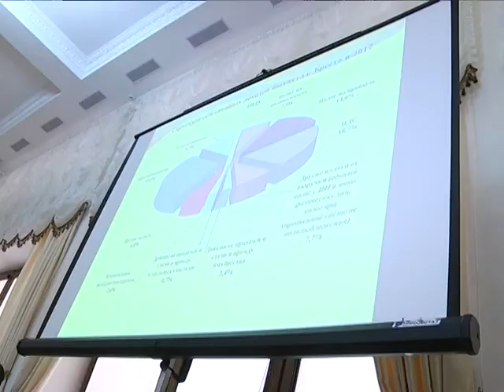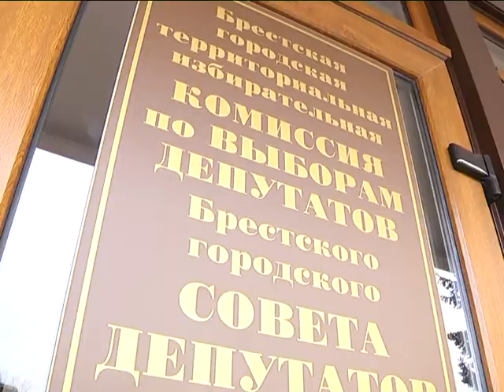2018-01-31 г. Брест. Сессия Брестского городского Совета депутатов. Новости на Буг-ТВ.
До основного дня голосования на выборах депутатов в местные Советы остаётся менее трёх недель. Напомним, выборы, по итогам которых в Бресте по 40 округам будут выбраны 40 депутатов городского совета депутатов 28 созыва, состоятся 18 февраля. Кандидаты включились в избирательную гонку активно: сегодня они представляют программы через выступления в СМИ и пикеты. А тем временем, действующие депутаты подводят итоги работы. На 32 сессии Брестского городского Совета депутатов 27 созыва побывали наши корреспонденты.